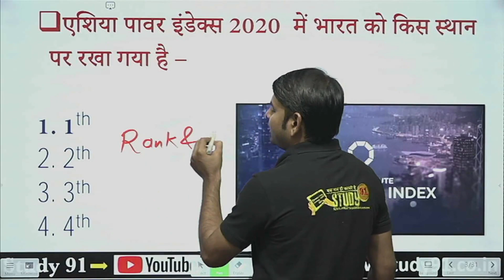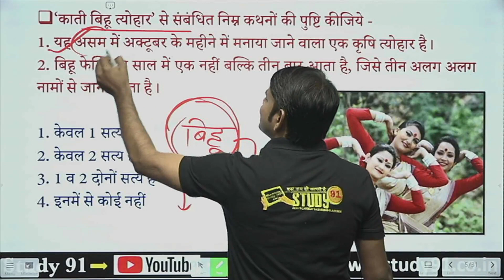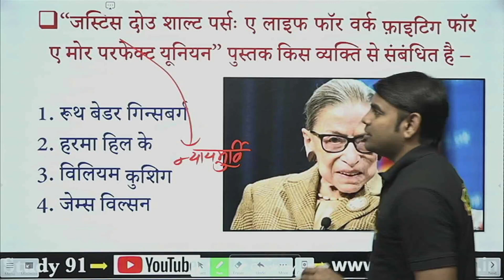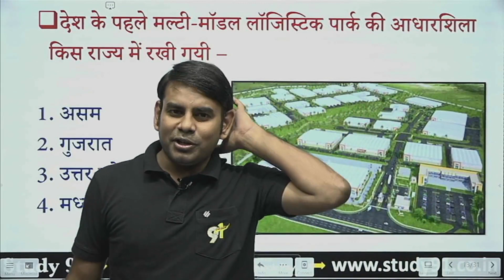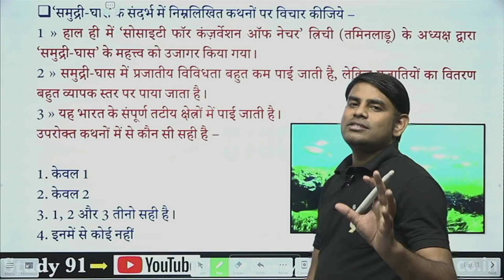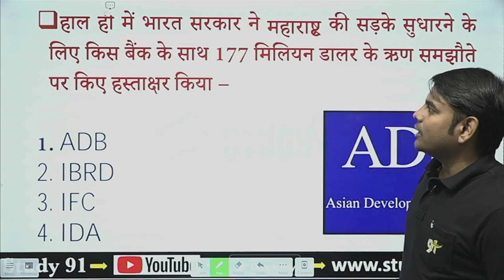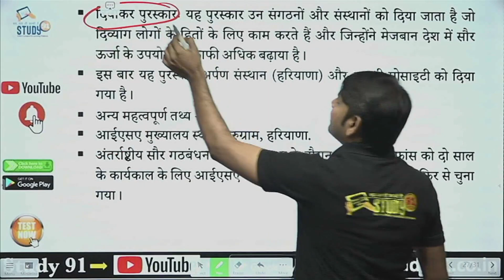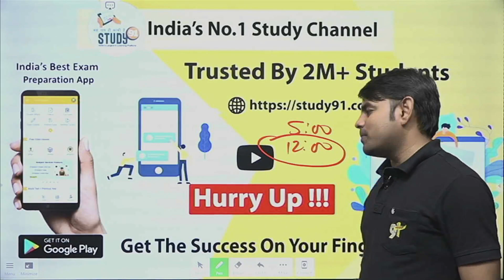Current Affairs 22 October 2020 in Hindi with Test and PDF, Daily, Monthly Current Affairs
📢Daily 5 AM Current Affairs Video Class along with PDF, Mock Test, Blogs & One liner feature.

📢You will get Topic Wise Current Affairs like Sports, Book & Author, Military Exercise, Rank & Index etc. free Video Class with PDF & Test.

📢As we have Students from different states, we provide state wise Current Affairs Quiz, PDF & Test.

📢Weekly & Monthly Current Affairs Analysis with PDF & Test.

📢Prelims Facts- One of the Most Effective feature of our program to provide Best Content for UPSC & PSC Students.

Rate & Review.

📲 Join Us -
📢 Telegram for Free Study Material -